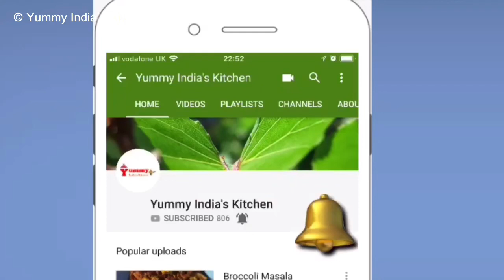ऐसे बनाये स्पंज केक | How to make soft Sponge cake | Super soft sponge cake | Yummy India’s Kitchen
Easy step by step process to make super sponge cake. It can be eaten with tea or can be used as a base for designer cake.
Ingredients
1. All-purpose flour -1Cup
2. Sugar -1Cup
3. Evaporated milk -2tbsp
4. Butter -2 tbsp
5. Egg-2
6. Baking powder -1tsp
7. Baking soda -1/2tsp

Aise banaye super soft Sponge cake
How to make soft Sponge cake
ऐसे बनाये स्पंज केक
Yummy India’s Kitchen
Cake base
Sponge cake
Soft cake
Super soft sponge cake